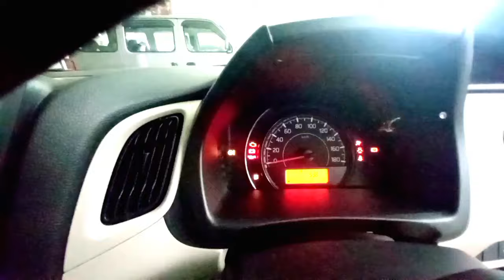Maruti New Wagonr Vxi 2023🔥 On Road Price Features Review || सबसे ज्यादा बिकने वाला Model 😱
Maruti Suzuki New Wagonr Vxi  2023 New Model In India 🔥 On Road Price Features Review

Maruti Wagonr is the best selling car In India.its gave a huge mileage .
In This Video You get Complete Detail Of The Car..